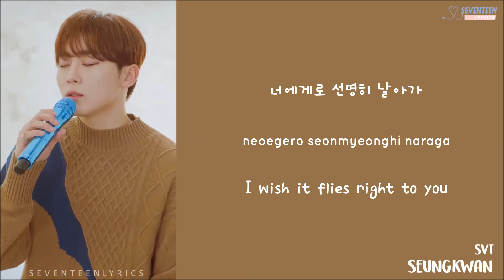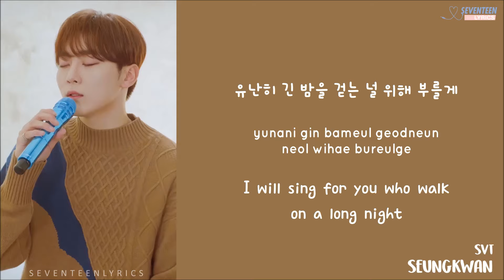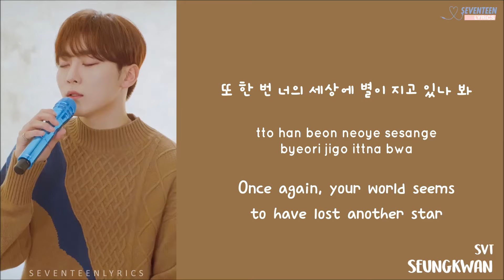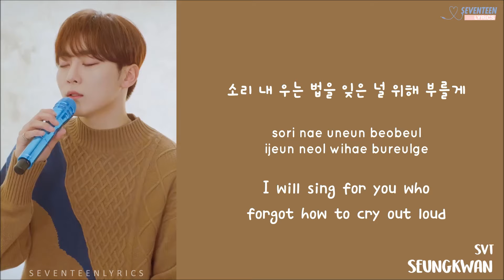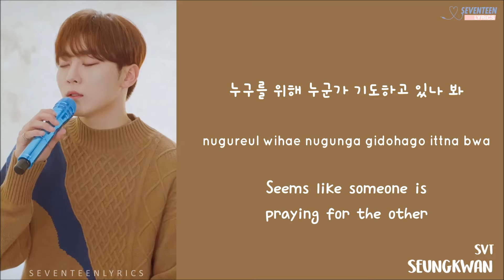[LYRICS/가사] SEVENTEEN (세븐틴) SEUNGKWAN - LOVE POEM [COVER]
korean lyrics: melon
romanization: seventeenlyrics
english trans: erlinzhang on twitter